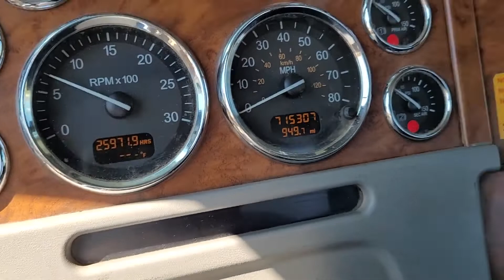2007 PETERBILT 379 For Sale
715k Miles
CAT C15 Engine
475HP Stock
18 Speed Eaton Fuller Transmission
3.91 Gear Ratio

Family owned trucking company selling this truck because of California Emission Laws

Cannot be registered in California after December 2021

We are selling 17 single axles